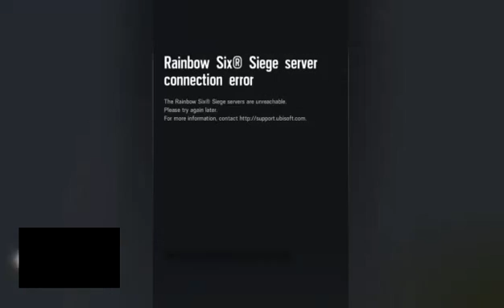rainbow six singe i hope you like it lol an the last video watch what happens